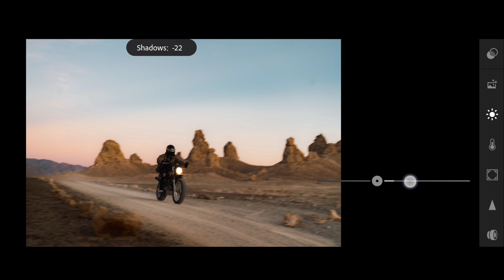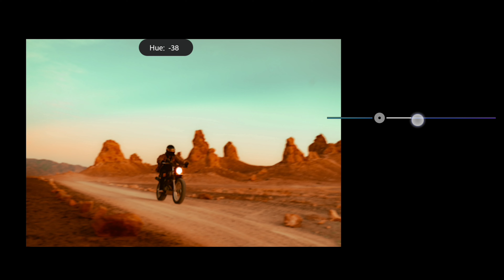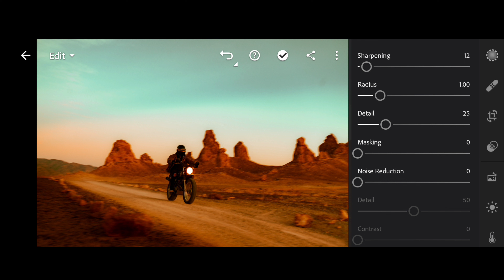MAD MAX | A LIGHTROOM TUTORIAL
Inspired by a movie MAD MAX

A tutorial on how to give your photos Mad Max vibe.

How to edit your photos like Oppenheimer .
How to edit your photos like dune movie.
How to edit like blade runner .
How to give photo a film look.
Cinematic green film look .
Tutorial on how to give a photo Film look .
How to edit sunset photos.
How to edit beautiful sunset image.